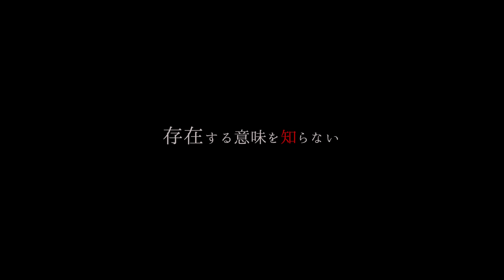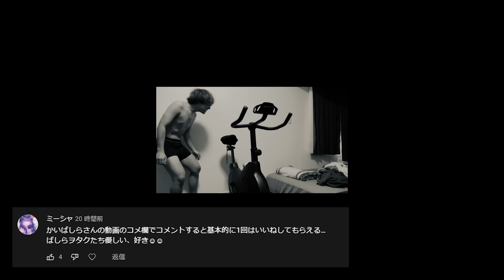「Us/アス」【ホラー映画紹介】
好きなものを好きに語る雑談。映画紹介レビュー感想コント。警告後ネタバレ有。

(監督)
ジョーダン・ピール
(演)
ルピタ・ニョンゴ
ウィンストン・デューク
エリザベス・モス
ティム・ハイデッカー

00:00 あらすじ・概要
11:15 ネタバレ有
18:31 コメ返

こんにちは、かいばしらです。映画、漫画、都市伝説、色々な話をダラダラしています(´v｀)。

◆映像・音楽素材
Artlist